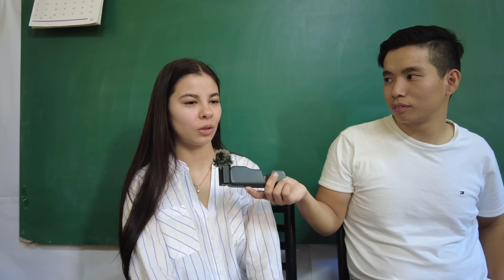Una japonesa mitad argentina que vive en Argentina hace 9 años!!!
Insta de Naomi
Mis redes!

Apoyo para seguir el canal!!